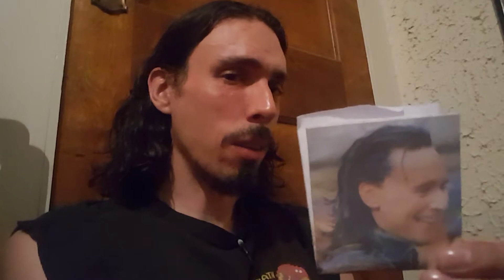I also do a passable Hiddleston from The Thanos.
I was visiting some family and thought I would share my passable resemblance to an actor in a major Thanos vehicle.